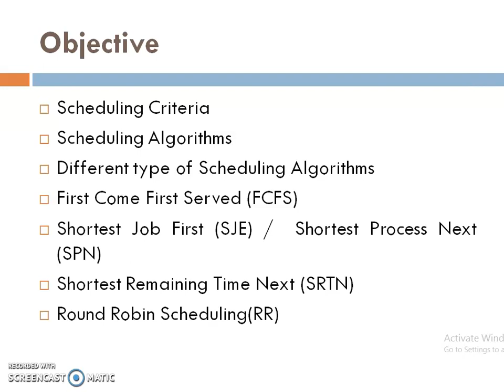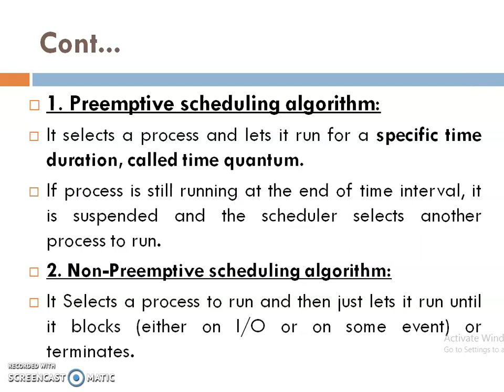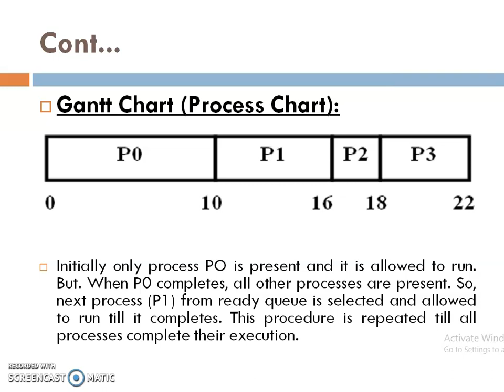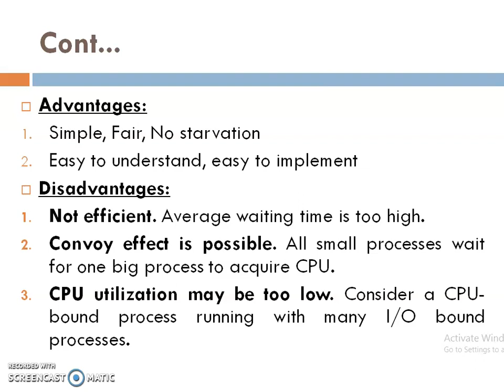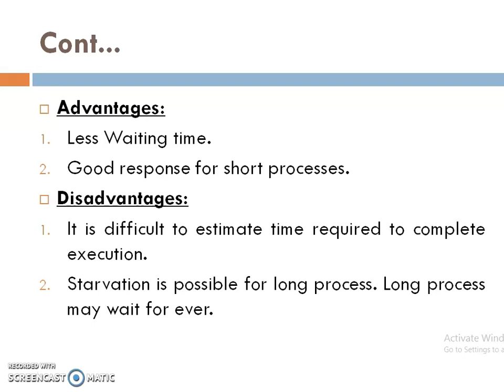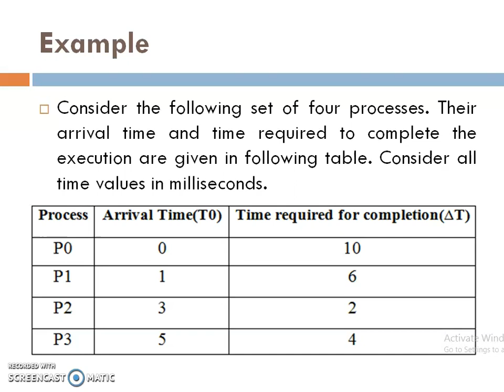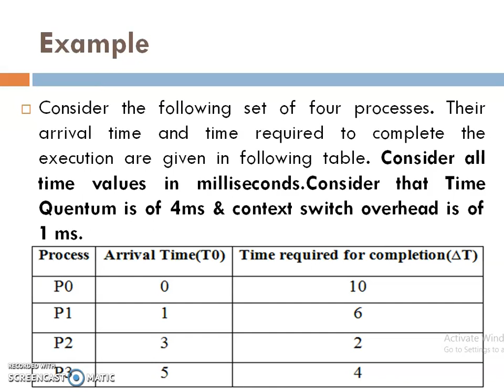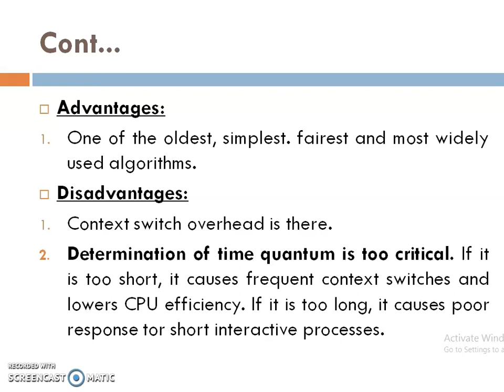Process and Processor Scheduling|Operating System|3330701|Mrs.Kinjal Mistry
In this Video Lecture we learn the different scheduling algorithm criteria ,different type of scheduling algorithm like First come first served(FCFS) scheduling algorithm,Shortest Job First(SJF)scheduling algorithm,SRTN scheduling algorithm & last we learn Round robin scheduling algorithm with advantage & disadvantages.